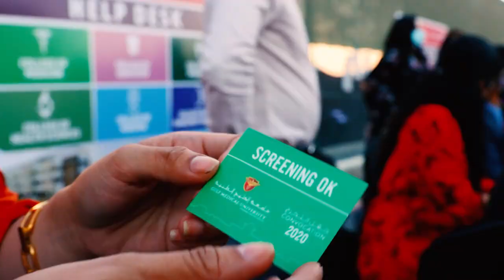Convocation 2020 - Gulf Medical University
Wishing you a very successful journey ahead and hope to contribute in society